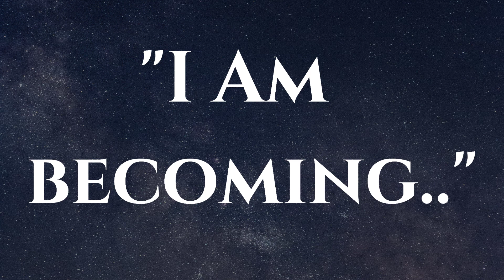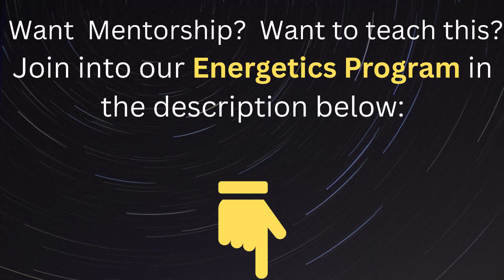My #1 Law of Attraction Hack